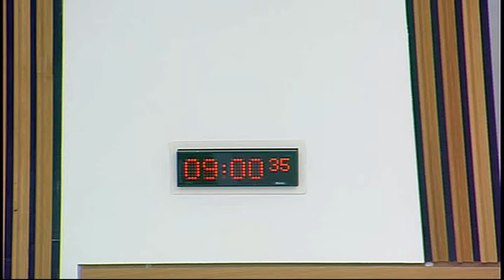Devolution (Further Powers) Committee - Scottish Parliament: 23rd April 2015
- Scottish Parliament Devolution (Further Powers) Committee. Agenda

1. Scottish Elections (Reduction of Voting Age) Bill: The Committee will take evidence on the Bill at Stage 1 from—
John McCormick, Electoral Commissioner, and Andy O’Neill, Head of Office Scotland, The Electoral Commission;
Ian Milton, Grampian Assessor & Electoral Registration Officer, Chair of the Scottish Assessors Association (SAA) Electoral Registration Committee, Member of the Electoral Management Board for Scotland;
Ken Macdonald, Assistant Commissioner for Scotland and Northern Ireland, Information Commissioner’s Office;
David McNeill, Entitlements and Rewards Director, Young Scot;
Louise Cameron, Member, Scottish Youth Parliament;
Graham Connelly, Educational Outcomes Lead, Centre for Excellence for Looked After Children in Scotland;
Bill Scott, Director of Policy, Inclusion Scotland;
Philip Whyte, Senior Press and Policy Officer, NUS Scotland;
Bruce Adamson, Chair of the Board of Trustees, Scottish Child Law Centre.

2. Draft report on proposals to devolve further powers to Scotland and scrutiny of the UK Government’s draft legislative clauses (in private): The Committee will discuss a draft report.